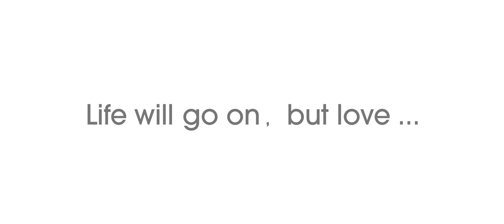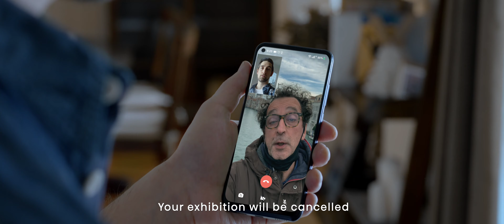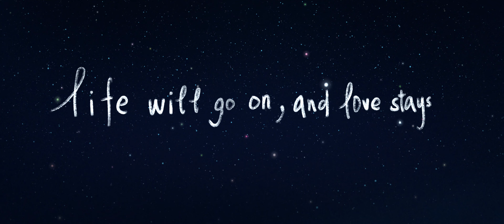Hisense holiday video: Warmth and Trust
The world has experienced an unusual 2020, it has greatly changed our life and interaction with others. People have gone through this year with the help of love and company. This is also the message that Hisense wants to convey in the latest branding film-Hisense has always accompanied the users with love. As an important holiday to get together with families, Christmas and New Year might be a key opportunity to convey brand spirit, communicate brand value, and cooperate with the festive atmosphere for marketing. Therefore, HQ created films about love and company for social media. In order to convey the brand concept of Hisense-Warmth and Trustworthiness.

The campaign is a brand promotion project, so the main visual design has been weakened as much as possible to meet the needs of global promotion.  It is recommended that all markets make full use of and adjust this material to promote in local online and offline including terminal stores.